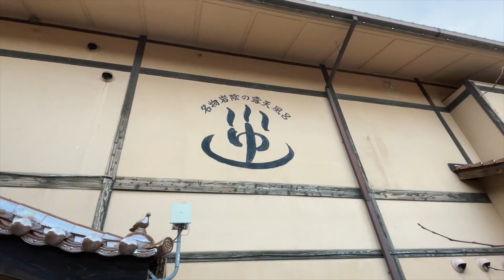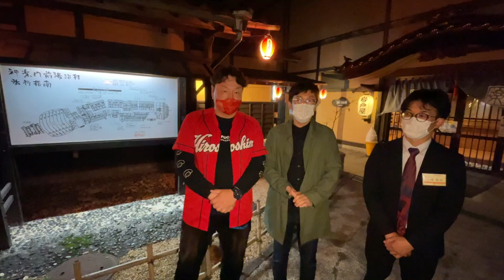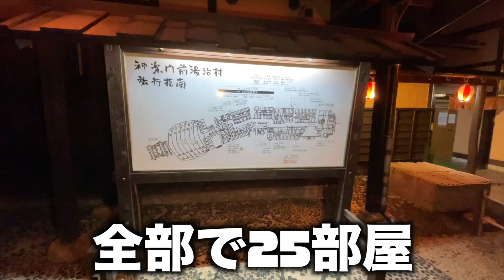【広島県】【安芸高田市】「神楽門前湯治村」で一日リラックス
広島県住みます芸人の藩飛礼です！

今回は、安芸高田市にある「神楽門前湯治村」さんに行ってきました！

こちらでは神楽、温泉、宿泊、グルメと一日楽しむことができます！
神楽をやっている神楽ドームの見学させてもらい、
夜叉うどんを食べ最後には温泉に入ってと最高の一日を過ごしました！